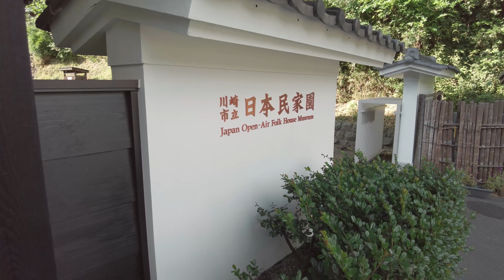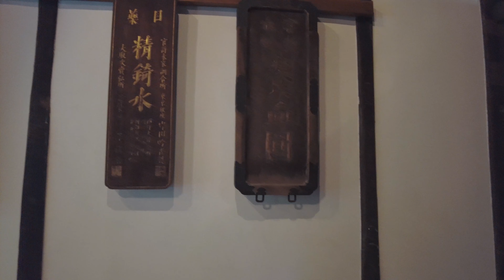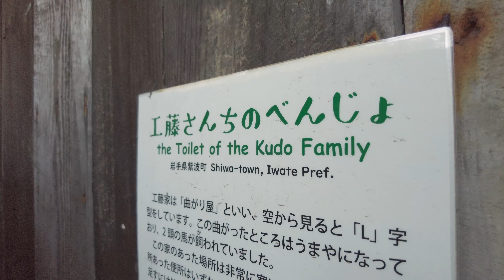【4K】NIHON MINKA-EN Japan Open-air Folk House Museum | 日本民家園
Nihon Minka-en (日本民家園) is a park in the Ikuta Ryokuchi Park (生田緑地) of Tama-ku, Kawasaki, Kanagawa Prefecture, Japan. On display in the park is a collection of 20 traditional minka (民家) (farm houses) from various parts of Japan, especially thatched-roofed houses from eastern Japan. Of these, nine have received the designation of Important Cultural Assets from the national government. The houses are varied, and include examples from regions of heavy snow, lodgings for travellers, and a theatrical stage. Visitors can see regional variety and differences in construction.

The park is operated by the city of Kawasaki. Admission is free to visitors who are not older than junior-high-school age. The entrance is a fifteen-minute walk from Mukogaoka-Yuen Station on the Odakyu Odawara Line.
from wikipedia